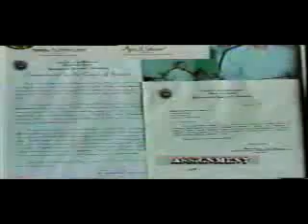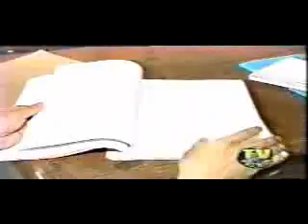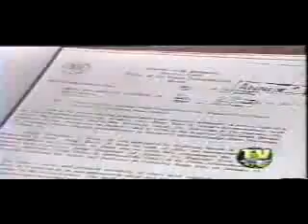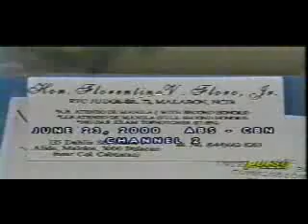Dwarf Judge Florentino Floro, National Hero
Philippines Dwarf Judge Florentino Floro,
ASSIGNMENT: THE HEALING JUDGE, April 27, 2000 Host - Cong. Teddy Locsin, Jr. - TV Patrol World & Pulso: Aksyon Balita: host - Josie Sison: "Disbarment vs. Alfredo Benipayo, June 23, 2000 by Josie Sison.